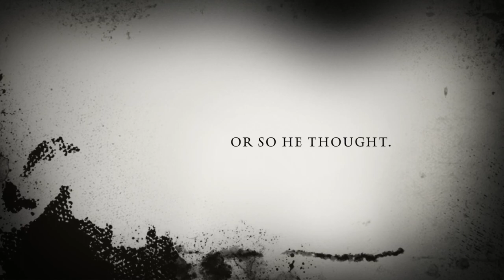Extremities trailer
Infinity Bar - Sunderland 2014

Julie Nicholson as Marjorie
Paul Ward as Raoul
Kelly Anne Horn as Terry
Julia Angel as Patricia